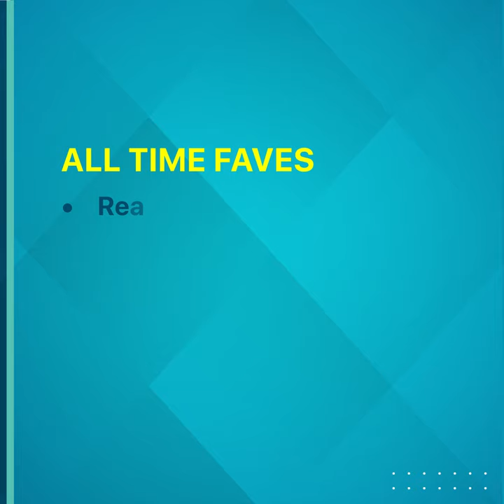Know the Featured Guest Mrs. Ranjna Jangra _ Principal – B.K Birla Public School, Kalyan in 30 sec.